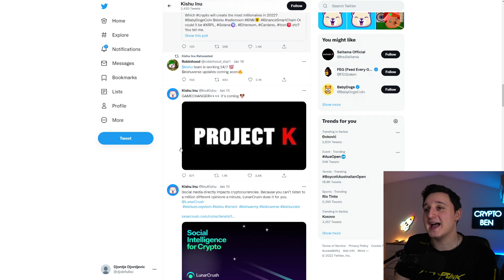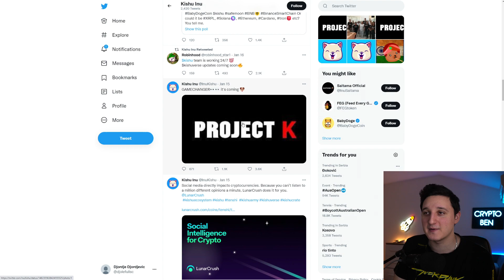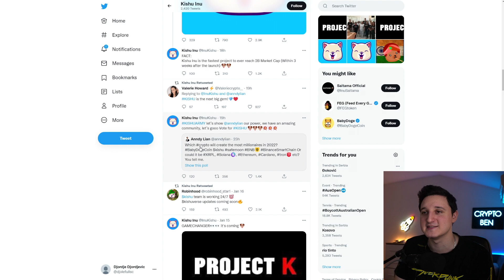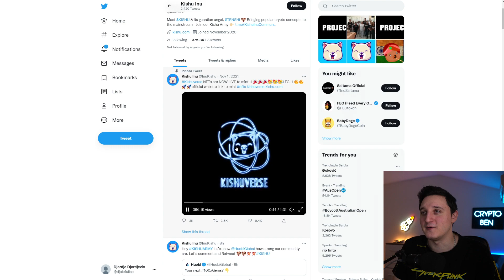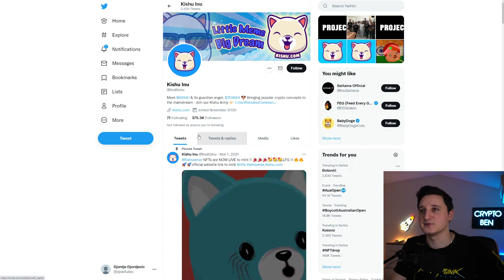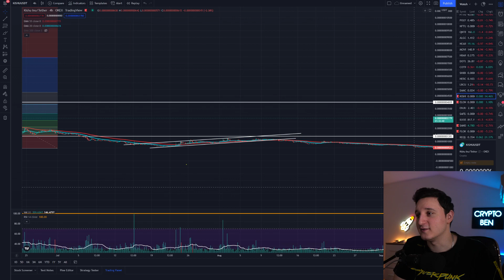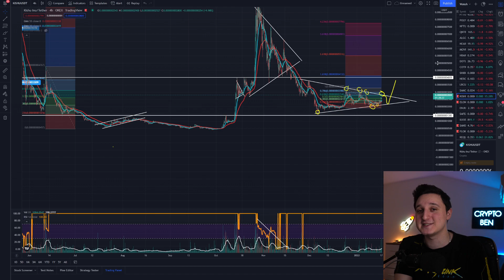KISHU INU HUGE PRICE SURGE ! HUGE KISHU INU UPDATE ! KISHU INU PRICE PREDICTION 2021